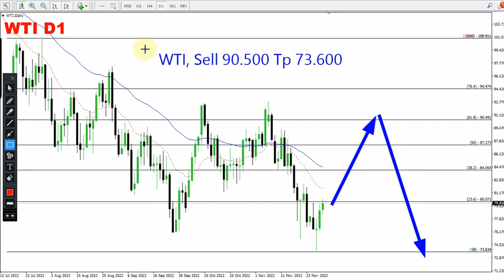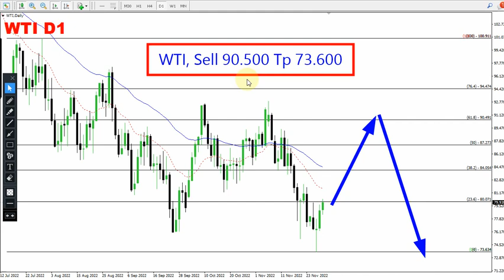WTI Oil Technical Analysis for December 1, 2022 by Nina Fx